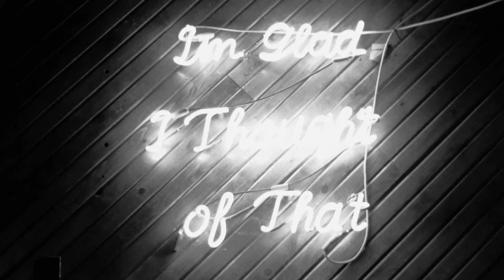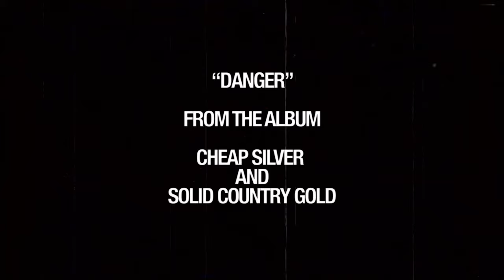Mike and the Moonpies - "Danger" I Sun King Sessions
From the Album "Cheap Silver and Solid Country Gold"

Filmed live at Duke's Indy
Shot by: Alexander Rodgers & Taylor Blythe
Edited by: Alexander Rodgers